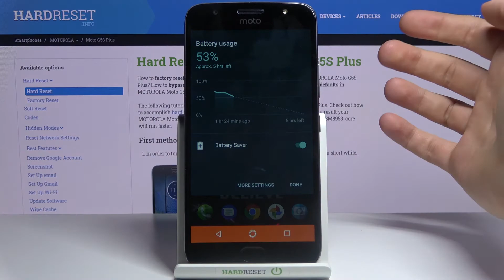How to Enable Power Saving Mode on MOTOROLA Moto G5S Plus – Extend Battery Life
Would you like to know how to extend the battery life of MOTOROLA Moto G5S Plus? You are lucky because this tutorial was made especially for you. Follow our instructions and go to battery settings and locate the Power Saving option. Check how to activate Power Saving Mode in MOTOROLA Moto G5S Plus. Remember that if you run this mode, some applications and options will be stopped automatically and the device may run slower, so turn this mode on only in exceptional circumstances. We especially recommend this mode if you are not always able to connect the MOTOROLA Moto G5S Plus to a charger.